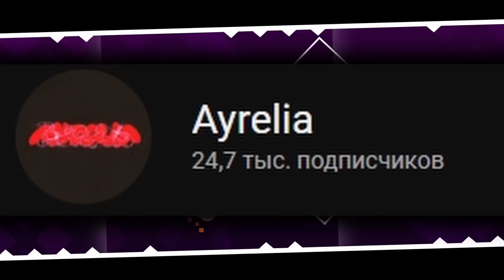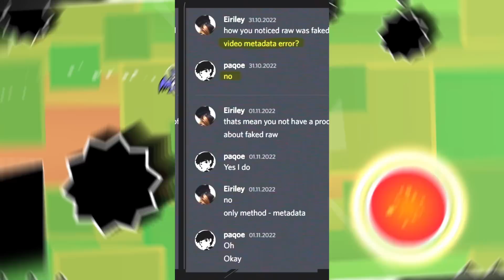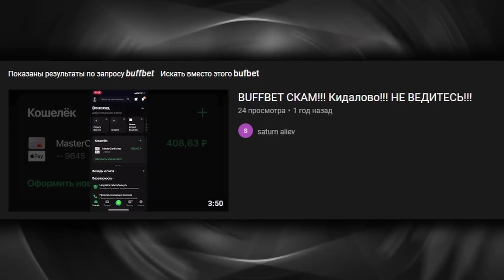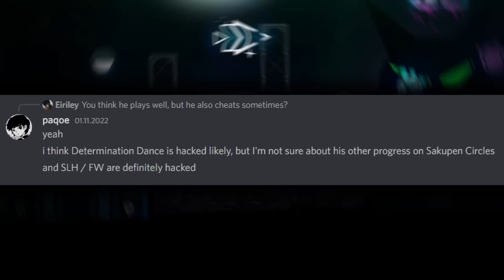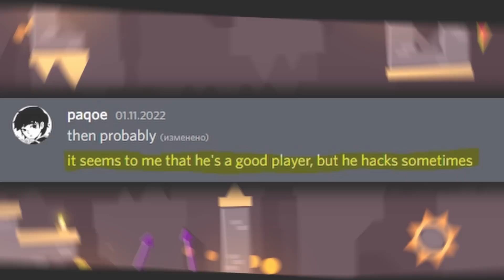ВОТ ПОЧЕМУ ИВАВА НИКОГДА НЕ ВНЕСУТ В POINTERCRATE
СПАСИБО ЗА ПОДДЕРЖКУ:
китракс, Kwazimoto, Crxpsxx (Cripsis), Nevoor, KeranBlacker, Тимоха Кривой, dontfly, VERTOP, Парализованные яйца баклажана, Exist, Айлар (ты скинул реквест, но стрим уже кончился, поэтому спасибо тебе тут, парт норм!), ЛоЛиЧ, хочу трахнуть ивава.